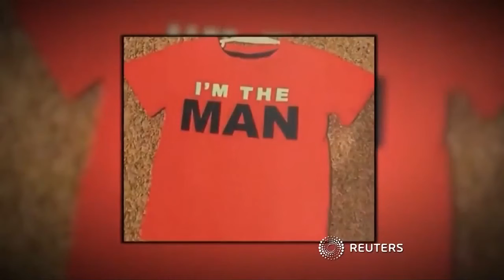Maddox Ritch: Body found in search for missing six-year-old after tearful dad makes emotional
Maddox Ritch: Body found in search for missing six-year-old after tearful dad makes emotional TV appeal
Maddox Ritch went missing on Saturday after running away from his dad in a local park
Search crews have found a body believed to be that of six-year-old Maddox Ritch who went missing on Saturday.
Maddox, who suffers from autism, ran away from his father when they went for a walk in a local park in North Carolina.
On Thursday, police said a body had been found in a creek a mile away from where the young boy disappeared in Rankin Lake Park in Gastonia.
At a news conference on Thursday afternoon, FBI supervisory special agent Jason Kaplan said: "I think it's reasonable to say that it's him but some time will pass before we are able to say that definitively.